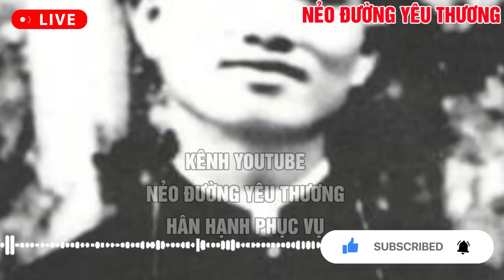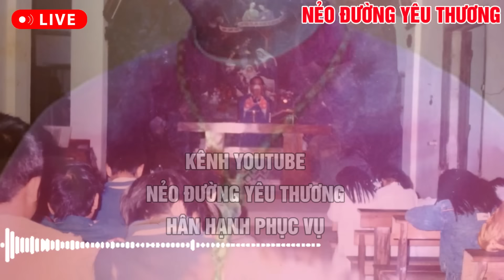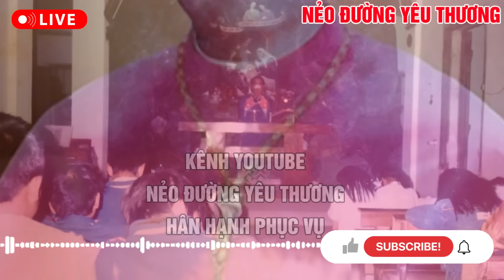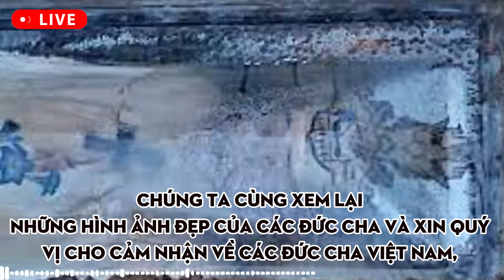1 GIÁM MỤC VN BỊ TÙ ĐÀY-CẢM ĐỘNG CHUYỆN ĐỨC CHA VN-XIN CẦU NGUYỆN Nguyễn Tuấn Anh NGUYỄN HUY BẮC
1 GIÁM MỤC VN BỊ TÙ ĐÀY-CẢM ĐỘNG CHUYỆN ĐỨC CHA VN-XIN CẦU NGUYỆN Nguyễn Tuấn Anh NGUYỄN HUY BẮC
1 GIÁM MỤC VN BỊ TÙ ĐÀY-CẢM ĐỘNG CHUYỆN ĐỨC CHA VN-XIN CẦU NGUYỆN Nguyễn Tuấn Anh NGUYỄN HUY BẮC
1 GIÁM MỤC VN BỊ TÙ ĐÀY-CẢM ĐỘNG CHUYỆN ĐỨC CHA VN-XIN CẦU NGUYỆN Nguyễn Tuấn Anh NGUYỄN HUY BẮC

Lúc 12 giờ trưa ngày 24 tháng 08 năm 2024 (giờ Roma), Phòng báo chí Toà Thánh thông báo: Đức Thánh Cha Phanxicô đã bổ nhiệm Linh mục Đaminh Nguyễn Tuấn Anh, thuộc linh mục đoàn giáo phận Xuân Lộc, làm Giám mục Phụ tá giáo phận Xuân Lộc.
Tiểu sử Linh mục Đaminh Nguyễn Tuấn Anh
(theo HĐGM Việt Nam)

-       Sinh ngày 09/04/1972 tại Tam Hiệp, Biên Hòa, Đồng Nai, thuộc giáo xứ Bùi Thái, giáo hạt Tân Mai

-       1990 – 1997: Tu sinh giáo phận Xuân Lộc

-       1997 – 2003: Tu học tại Đại Chủng viện Thánh Giuse Sài gòn
Nẻo Đường Yêu Thương - Nơi chia sẻ muôn vàn câu chuyện trong đời sống đức tin Công Giáo - Ơn Gọi - Giáo Lý - Tin Tức Giáo Hội.
💖 💖 Đừng quên bấm LIKE video,  ĐĂNG KÝ kênh 📣 và QUẢ CHUÔNG 🔔 để nhận video mới nhất từ kênh Nẻo Đường Yêu Thương, để ủng hộ Kênh và cũng là động lực để chúng tôi làm nhiều video hay hơn để phục vụ mọi người.
💖 Video có sử dụng một số hình ảnh - âm thanh không hoàn toàn thuộc bản quyền của chúng tôi
Nếu việc sử dụng hình ảnh gây phiền nhiễu cho đơn vị chủ quản XIN HÃY ĐỂ LẠI BÌNH LUẬN DƯỚI VIDEO, chúng con sẽ xóa video ngay!